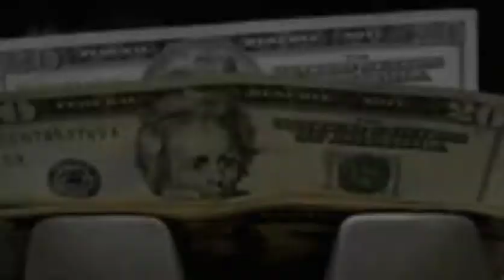The 1130 Podcast Ep69 Minding your own While getting MONEY W/Sly Tha Deuce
This week on The 1130 Podcast, I'm joined by an awesome songwriter, music publisher, & business consultant Sly Tha Deuce!! Sly stops by to deliver some free game on running a business, the music industry, being consistent & MUCH MORE!!! Plus, i give you my thoughts on the dad who dropped his daughter at the zoo!; Krispy Kreme

🔥🔥🔥COME CATCH THE VIBE🔥🔥🔥

THIS IS... THE 1130 PODCAST